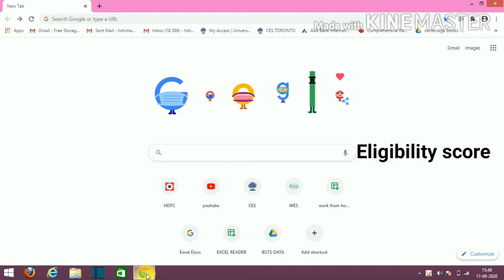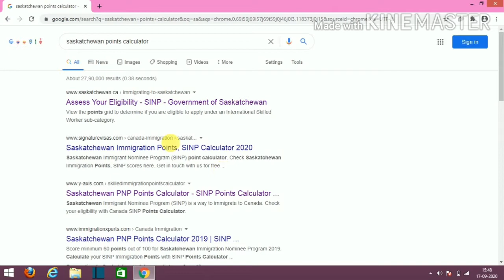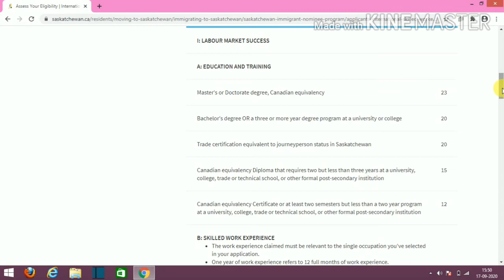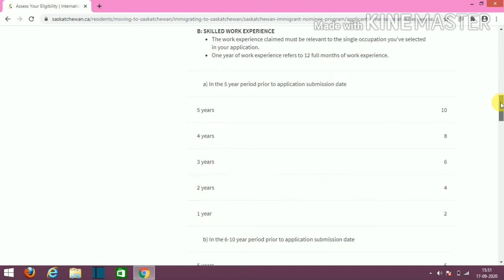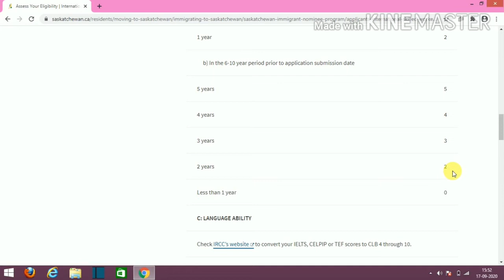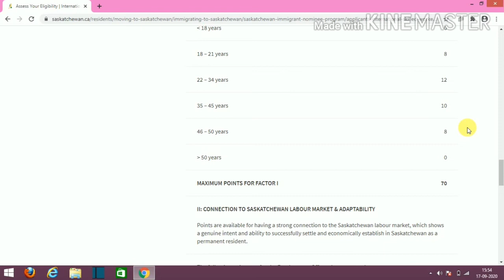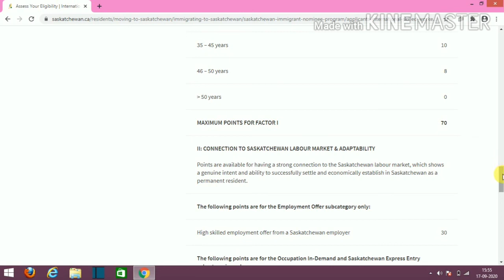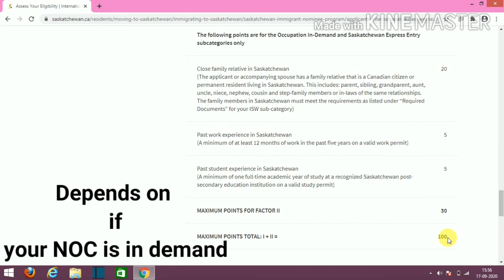Low IELTS score | Saskatchewan Immigration Nominee Program | SINP 2020 | No Job Offer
video is about  to check SINP Eligibility. how we can calculate our score for Saskatchewan PNP.

using  no copy right music.